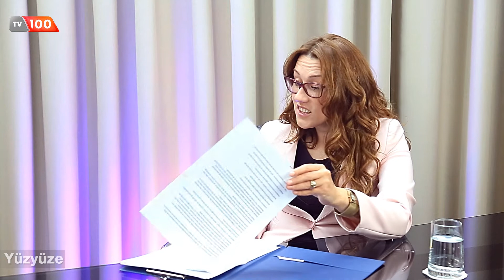Yüzyüze Programı 02 Kasım 2016 Akparti Çanakkale İl Başkanı Yeşim KARADAĞ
Yüzyüze Programı 02 Kasım 2016 Akparti Çanakkale İl Başkanı Yeşim KARADAĞ'ın konuk olduğu Göksel ACARAY'ın sunumuyla..